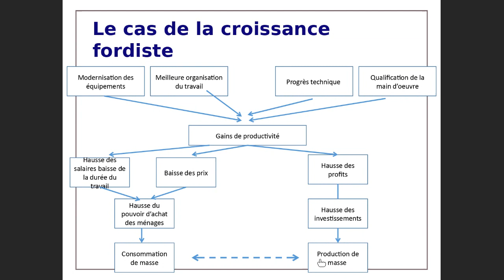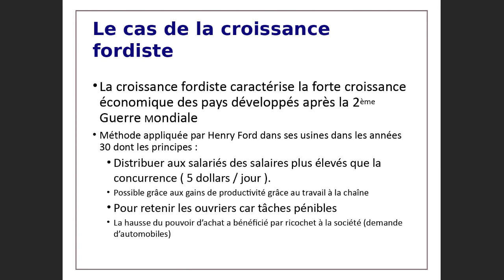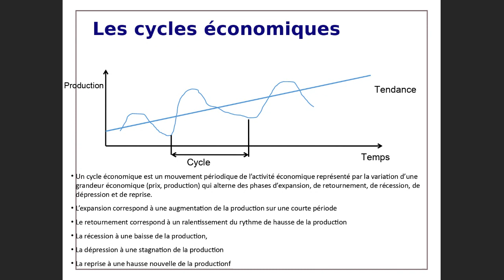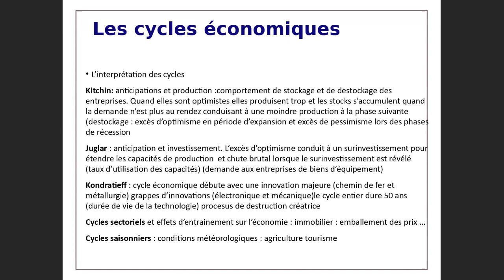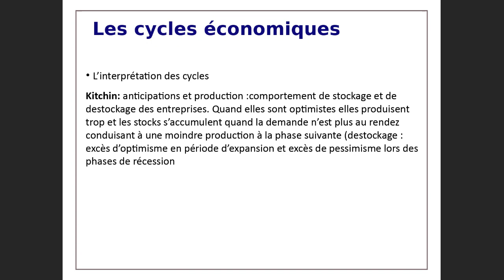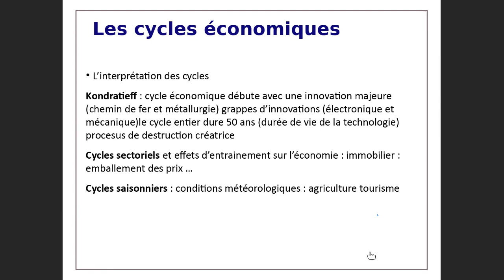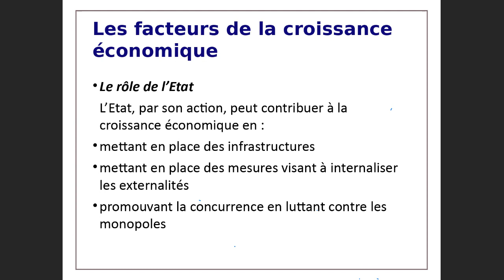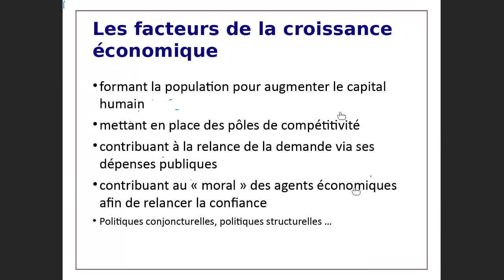Problemes Economiques et sociales Seance 5 WASSINI ARRASSEN ENS 3&4